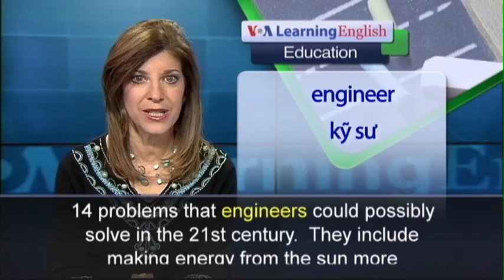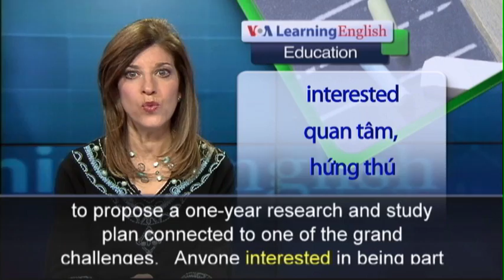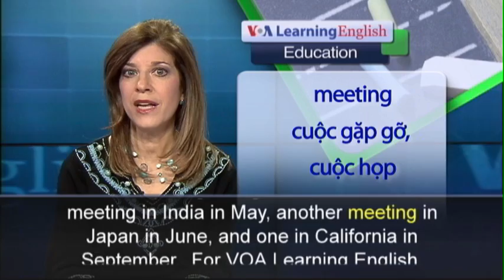Phát âm chuẩn cùng VOA - Anh ngữ đặc biệt: Engineering Opportunities (VOA)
Luyện nghe nói tiếng Anh qua video: Chương trình học tiếng Anh của VOA: Special English Education Report. Xin hãy vào để xem các bài kế tiếp.

American colleges and universities have a new program to give foreign engineering students a chance to study in the United States.  It is called the Charles M. Vest Grand Challenges for Engineering International Scholarship Program.  These challenges are 14 problems that engineers could possibly solve in the 21st century.  They include making energy from the sun more economical, producing more clean water, preventing nuclear terror, and making better medicines.  Last year, eight universities in the US launched the Vest scholarship program.  These schools each offered one foreign engineering student a Vest scholarship in 2014.  To be considered, engineers were told to propose a one-year research and study plan connected to one of the grand challenges.   Anyone interested in being part of the next class should go to the Vest scholarship Another program for young, foreign engineers is called Frontiers of Engineering.  That program is an effort of the National Academy of Engineering.  Young engineers from 30 to 45 years old come together to learn about developments in engineering.  These gatherings provide opportunities for engineers to exchange information.  One such meeting led to a debate on how to design a nuclear power plant that can resist earthquakes.  The Frontiers of Engineering program is aimed at improving understanding and building connections.  The meetings are planned by and for younger engineers.  There is a meeting in India in May, another meeting in Japan in June, and one in California in September.